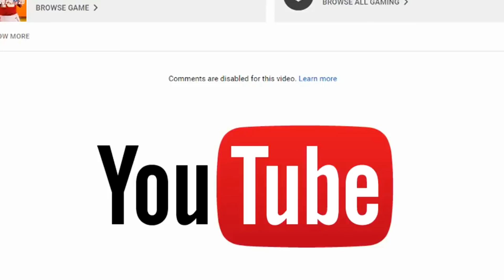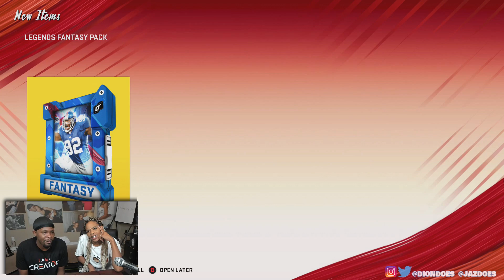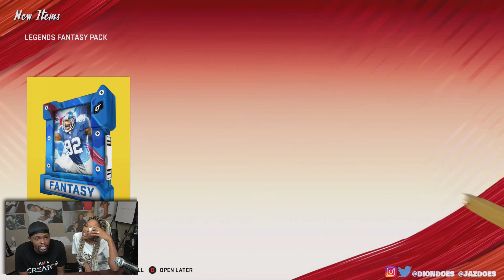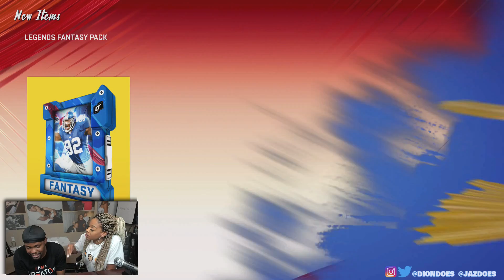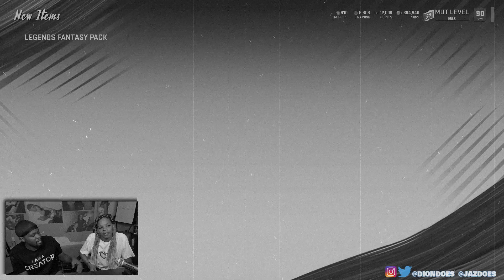Pack Wager With CRAZY Wife Goes Wrong! She Didn't Know How The Game Works!! (Madden 20 Pack Wager)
Madden 20 Pack Wager @DionDoes